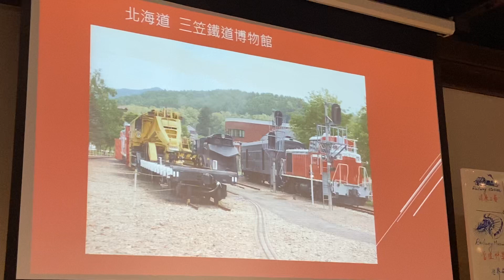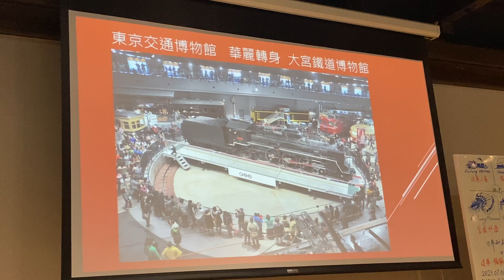討論廢站與補貼偏鄉車站